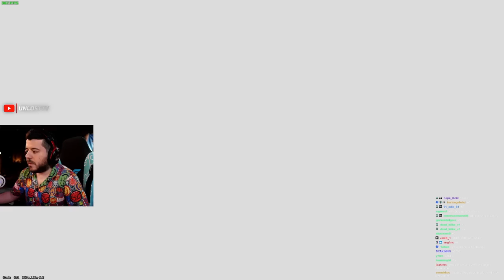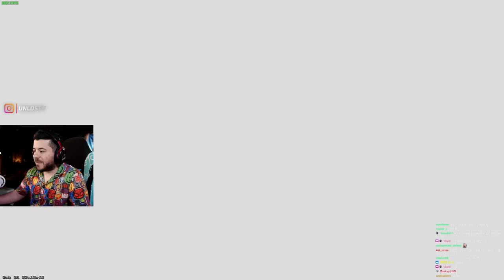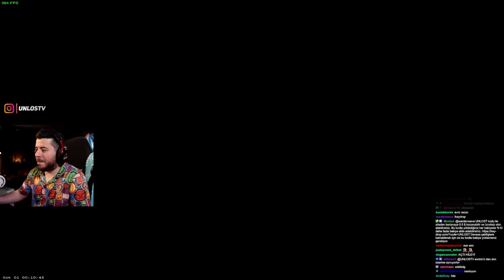UNLOST VS ERAY CS 2 BÜYÜK KAPIŞMA İKİNCİ MAÇ Mirage